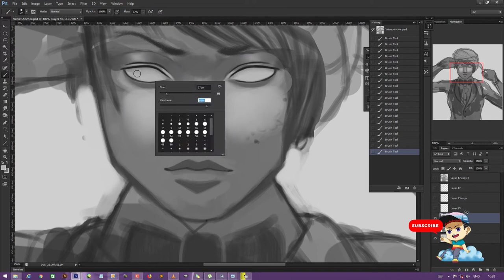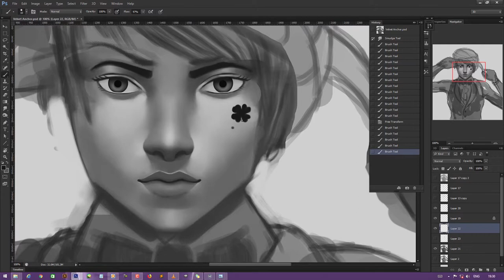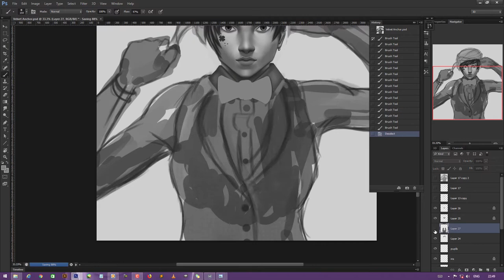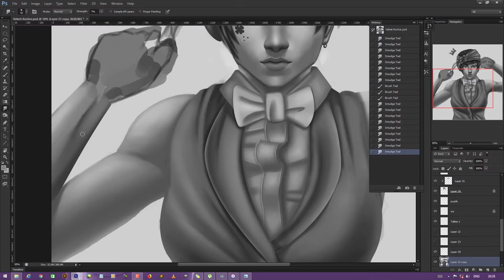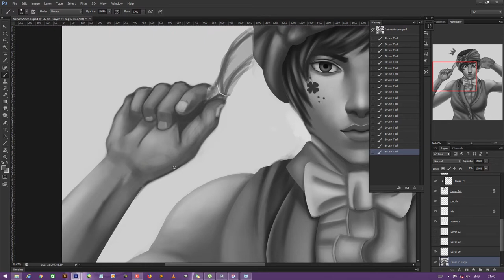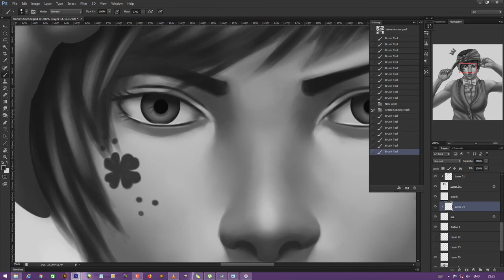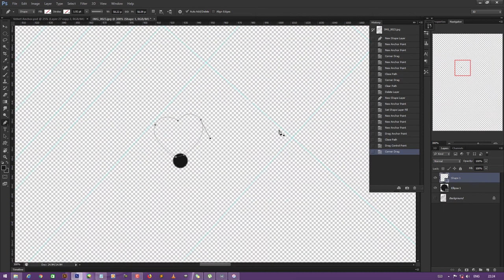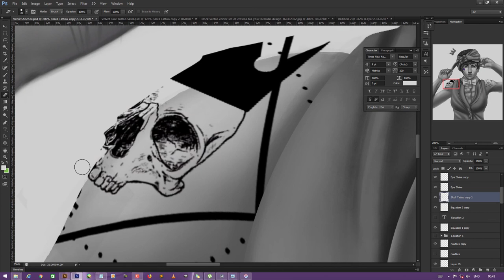[Timelapse] Velvet Anchor | Realism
This is my mascot Velvet Anchor which I sketched out in 2014 and painted in 2018.

Credit to Istebrak for her teachings. My art has improved thanks to her.

✨Catch me on Tuesday & Thursday nights on Twitch for some live art 🖌 and chat 🗨
⌚Time-stamps
00:00 Intro
00:10 Painting begins
14:00 Completed Artwork